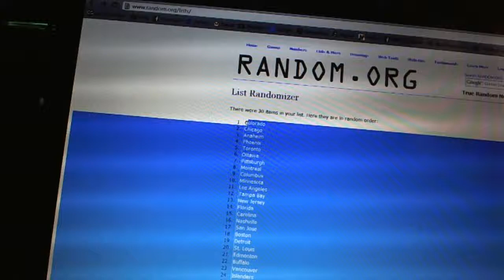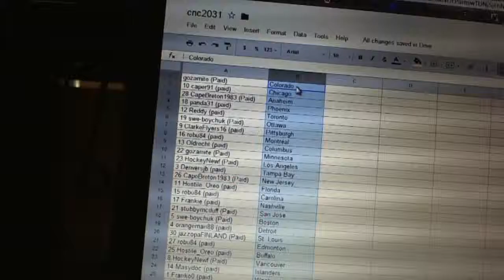Team Randoms - C&C GB #2031